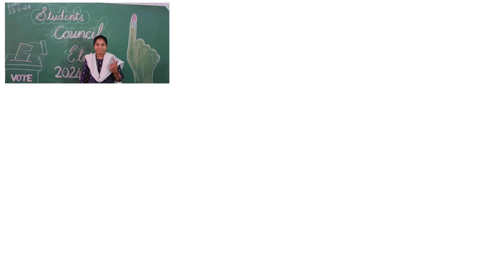E-voting Students council election@Vels Vidyashram Thalambur